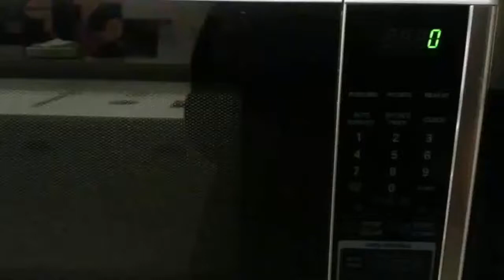microwave issues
it will beep and then decide to add 30 seconds for you... what do you think, button debouncing issue? firmware or hardware problem?